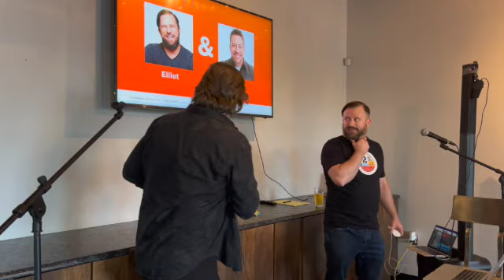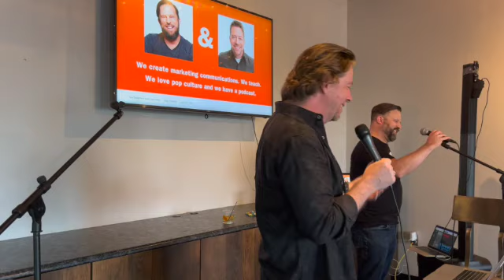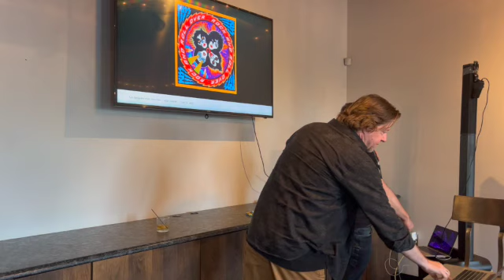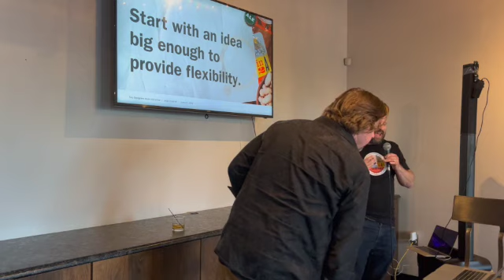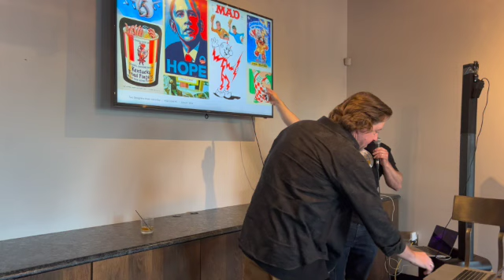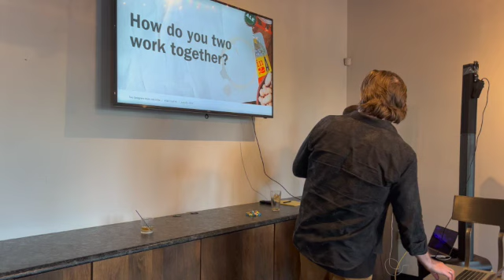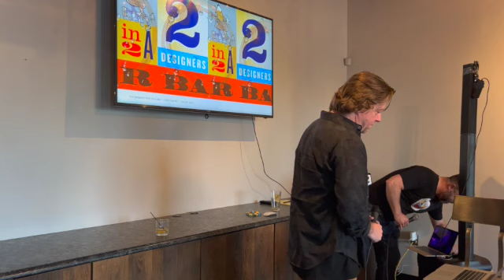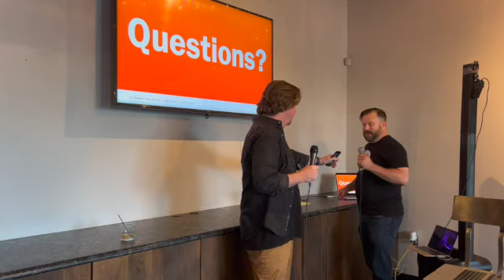AIGA Triad NC Presentation - June 22, 2022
Live and in person from a neighborhood bar, we discuss our history together, how and why we make our podcast, and we give our audience a peek behind the curtain to see how the sausage gets made.

This event was hosted by AIGA Triad NC chapter (that’s a graphic design organization for those of you who are normal) and held at Footnote Coffee & Cocktails (a local joint in Winston-Salem, North Carolina where Elliot lives).

There was comedy (including a story about Elliot’s least favorite poster in the whole world), tragedy (when our sound decided to not work during our audio clips) and redemption (when the audience showed they actually paid attention by asking some great questions).

Stickers, magnets and coasters were given away. A new “Two Designers” t-shirt was modeled. And, most importantly, drinks were consumed with friends.

So sit, back, relax and join us in the bar!